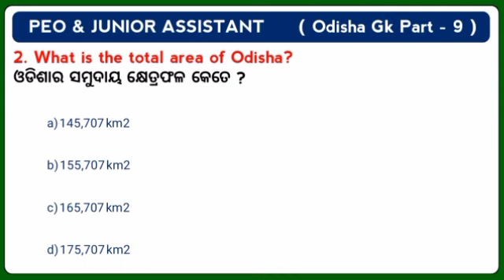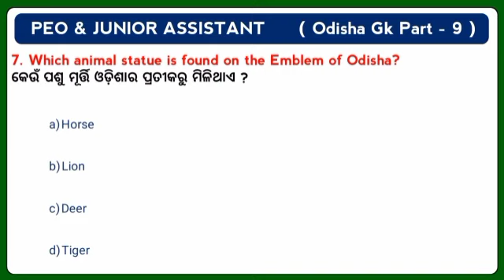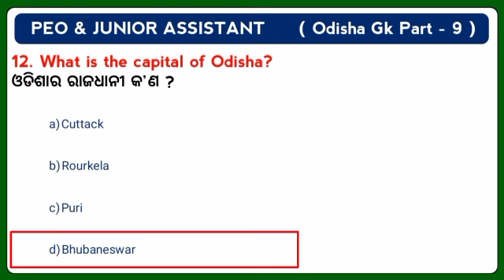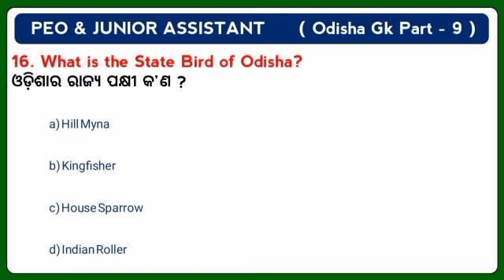Peo and Junior Assistant || Odisha Gk Part - 9 || Odisha Gk in Odia || Common GK Challenge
Yours Queries👇👇
1. odia general knowledge
2. odia general knowledge 2022
3. odia general question
4. odia general knowledge 2021
5. odia general knowledge question and answer 2020
6. odia general knowledge question and answer odia general quiz
7. odia general gk
8. odia general knowledge class 1
9. odia general knowledge questions
10. odia gk question
11. odia gk question answer
12. odia gk question odisha
13. odia gk question 2022
14. odia gk question odia
15. odia gk question new
16. odia gk question answer pdf
17. odia gk question and answer image
18. odia gk question pdf
19. odia gk question funny
20. odia gk question in odia language
21. odia gk question answer
22. odia gk question answer
23. odia gk question answer pdf
24. odia gk question and answer image
25. odisha gk question and answer
26. odia gk questions and answers 2021
27. gk questions and answers in india 2022
28. odia general knowledge question and answer 2020
29. odisha gk question and answer in english 30. odia gk questions and answers science
31. odia gk questions and answers 2020